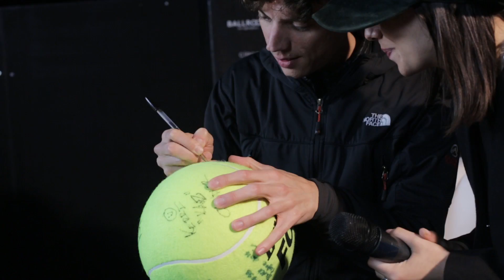BALLROOM16 - Aftermovie (2016)